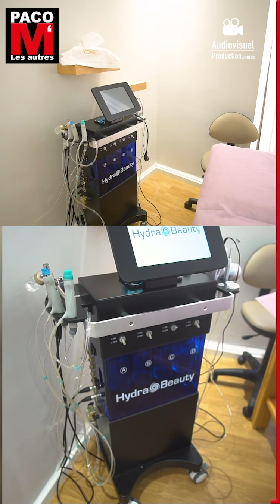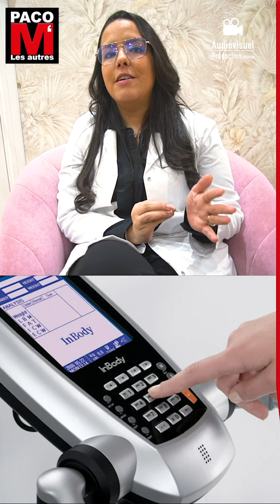Production audiovisuelle video -kinésithérapie -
N'hesitez pas a nous contacter :
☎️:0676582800